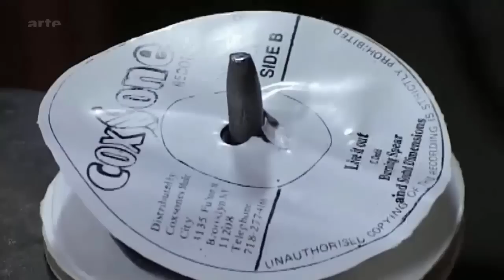The Saga Of Clement 'Coxsone' Dodd's Legendary Studio One Label (Arte Tracks - German Documentary)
"Die Saga des legendären Label Studio One

Jamaika liefert ab 1964 einen Hit nach dem anderen, produziert von dem legendären Label Studio One, das den Grundstein für Rap und DJ-Kultur legt.

Der Mann hinter diesem Wunder ist ein Visionär, der polarisiert: Produzent Clement Seymor “Coxsone“ Dodd. Von 1954 bis Ende der Siebziger reiht Coxsone in Kingston einen Hit an den anderen und begründet neue Musikgenres: vom, auf die Touristen abgestimmten, Calypso vor Jamaikas Unabhängigkeit 1962, bis zu Ska und Rocksteady. Das Label (Studio One) schenkt seiner Heimat ihren größten und berühmtesten Exportschlager: Die Musik. Hier werden die berühmtesten Künstler der Insel geboren. Ob Alton Ellis, Ken Boothe, Delroy Wilson, die Heptones, Burning Spear, oder auch Bob Marley.

1954 zieht Coxsone sein erstes Soundsystem auf. Damals werden bei Tanzveranstaltungen in den Dancehalls nur Rhythm’n’Blues-Platten aus Amerika aufgelegt. Doch als Coxsone seine Soundsystem-Karte ausspielt, ist er nicht der einzige, der seine Boxen in den Straßen von Kingston aufstellt. In den Vierziger Jahren versuchen Parteien ihren Kandidaten so mehr Gehör zu verschaffen. Und zwischen den Reden spielen Discjockeys Musik. Der größte Konkurrent von Coxsone ist Duke Reid, ein Ex-Polizist, der ständig mit der Pistole am Gürtel herumläuft. Clement Dodd wählt einen Spitznamen mit Sieger-Qualitäten: “Sir Coxson“ - nach dem englischen Kricket Champion Alec Cecon. Und innerhalb weniger Monate wird Coxsones Soundsystem – übrigens eines der dezibelstärksten der Insel – zum Liebling der Dancehalls. Dann folgt Coxsones Geniestreich: Er holt sich die Rastafari von Count Ossie in sein Studio, denen ganz Jamaika die kalte Schulter zeigt. Anschließend stellt er eine Hausband aus den größten Künstlern der Insel zusammen.

Mit Studio One führt Coxsone, der amerikanische LPs sammelt und seine Kindheit im Lebensmittelladen seiner Eltern verbringt, so die Musik seiner Heimat ins Industriezeitalter. Egal, ob Toronto, New York, oder London – Mitte der Sechziger reißt man sich in sämtlichen Großstädten der jamaikanischen Diaspora um seine Platten. Die Wunderwaffe der Studio One-Produktionen ist ihre Zeitlosigkeit. 1992 hört die Sängerin Dawn Penn einen DJ-Remix ihres Hits “No No No“ aus dem Jahr 1967. Dieselben Lyrics, dieselbe Musik, - nur spielt der Song diesmal Platin ein. Dawn Penn sieht aber nicht einen Cent, denn die Rechte des Songs beansprucht Coxsone für sich. Ein normales Vorgehen für diesen Produzenten, der seine Musiker tageweise bezahlte."